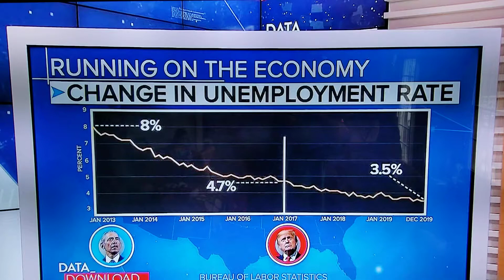OBAMA 3.7% TRUMP ONLY 1.2%